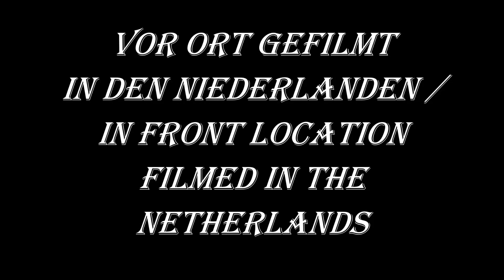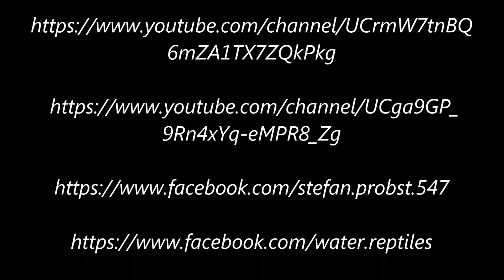Predator fishing Vertical short Trip in June 2015 Grey Waldi , Berti & Boxer on tour.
Predator fishing Vertical short Trip 20 June 2015
Grey Waldi , Berti & Boxer on tour.

Zander Angeln Vertikal kurz Trip 20 Juni 2015
Grey Waldi ,Berti & Boxer auf Tour.